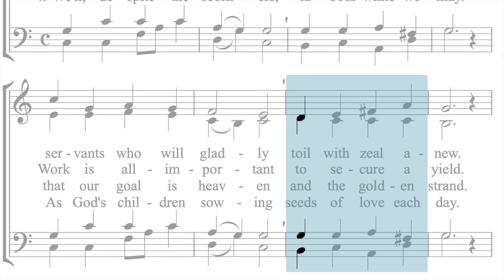Hymnal 130 God wants in His vineyard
New Apostolic Church Hymnal 130 God wants in His vineyard

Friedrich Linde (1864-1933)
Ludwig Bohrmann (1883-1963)